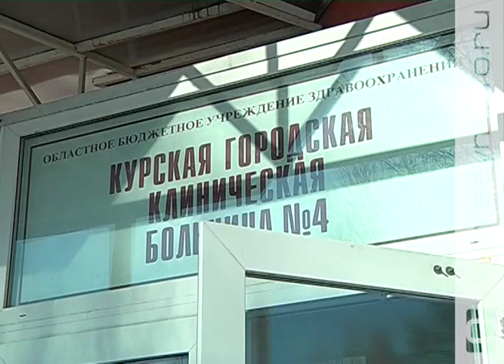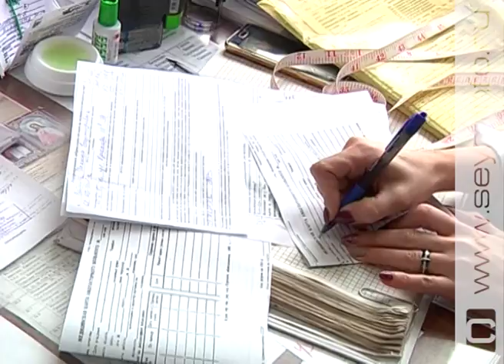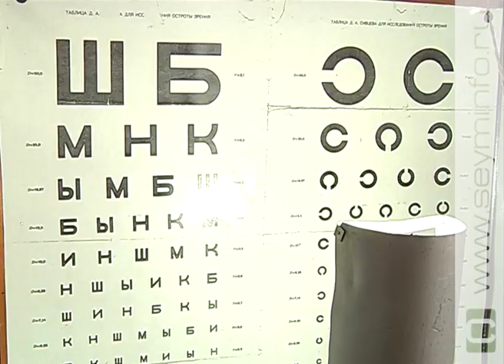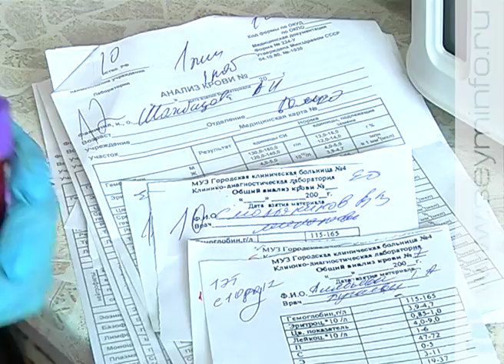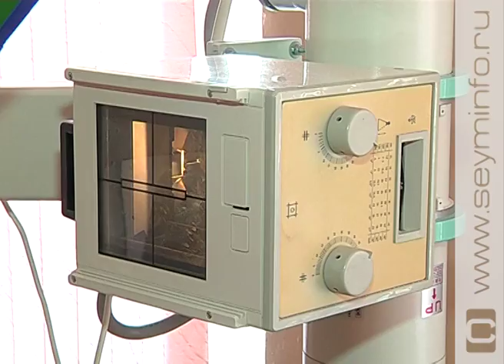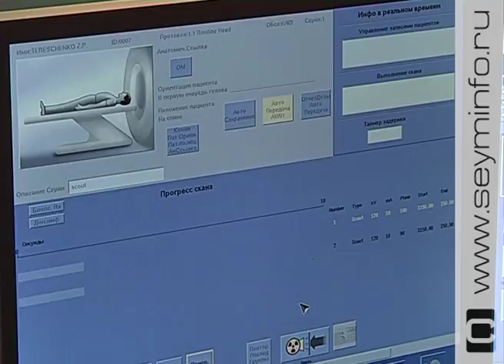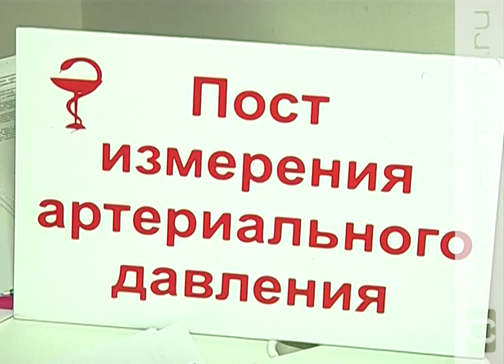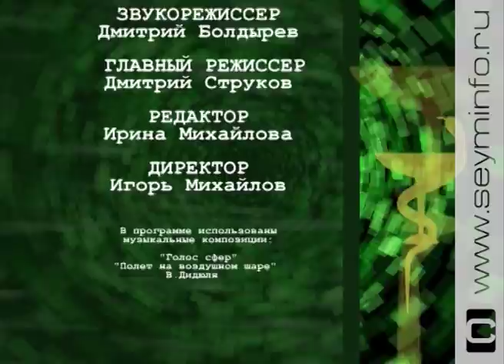«Энциклопедия здоровья» 27.02.2017